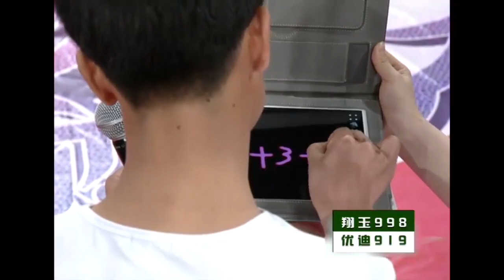小伙调侃姑娘事多现场被“教育”，立马改口承认错误｜全城热恋